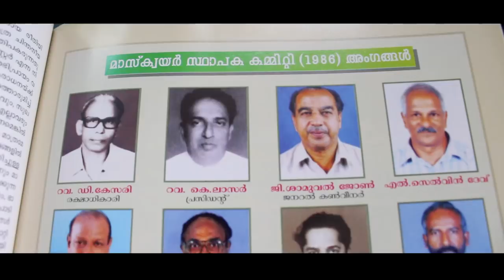D. G Jayadev singh | Documentary| നിലയ്ക്കാത്ത തംബുരു | CSI Parkerpuram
Script, Direction- Shinoj ST
Title- Chandra kiran babu